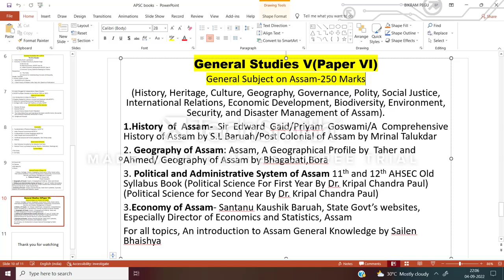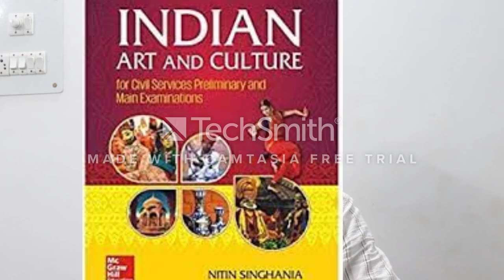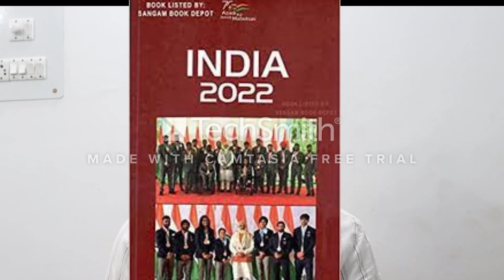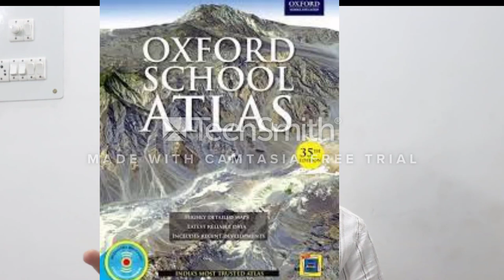Books List for APSC Prelims CCE 2022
In this video you will be able to know the books list for APSC Prelims CCE 2022.